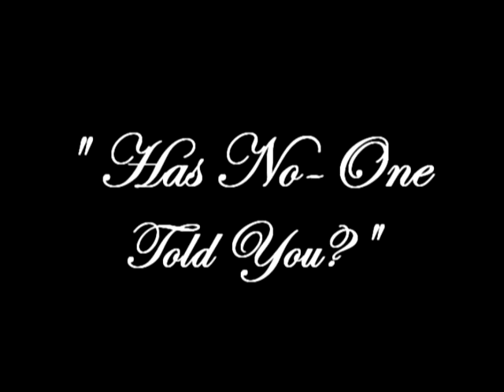has no-one told you?; h&hr *happy halloween!*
Blergh. Ugh. Gah. Yelch. This video stinks. Forgive me.

Ok, I really wanted to do something for Halloween, and I've always fancied giving this song a go, so here it is! Yuck. Please excuse the crappyness :)

Hermione was killed during the final battle at the end of the fifth movie, and Harry was devastated, especially when he saw her through the veil a little later after that. Ever since then, he feels like he's been haunted by her.

The audio at the start says, "What's happening to me?".

Blerghblahyelch. Enjoy!

x